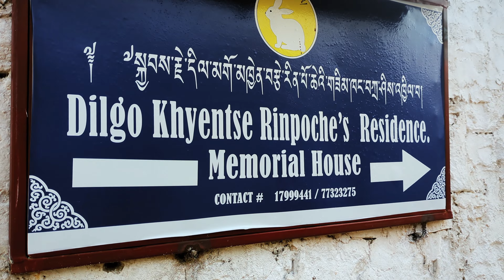"Exploring new horizons 🌍